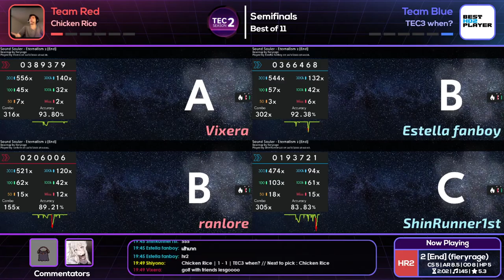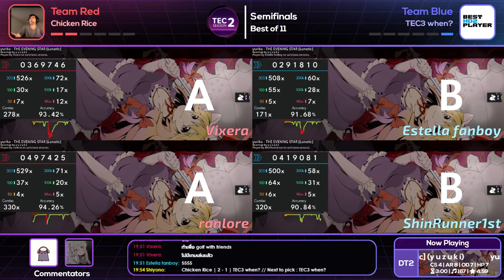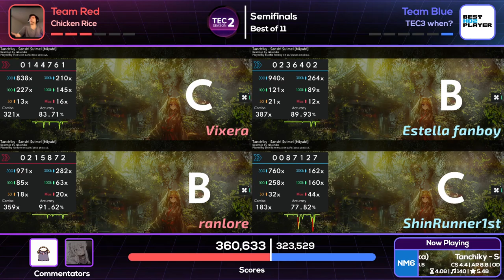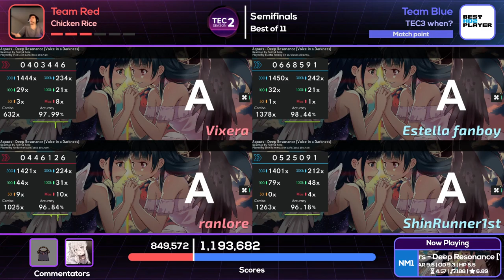o!TEC 2 : Semifinals | 「Chicken Rice」 vs 「TEC3 when?」